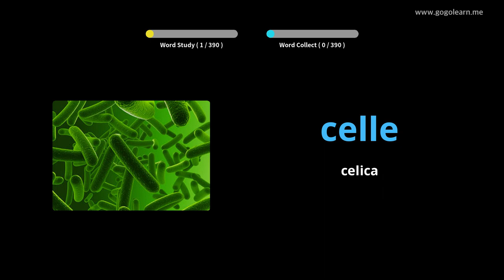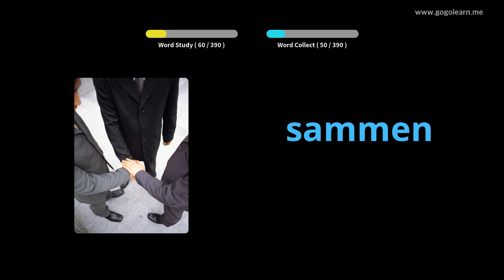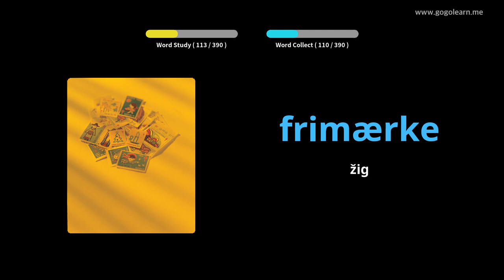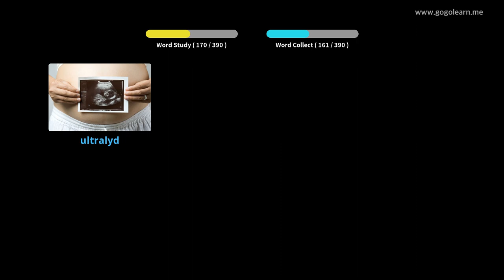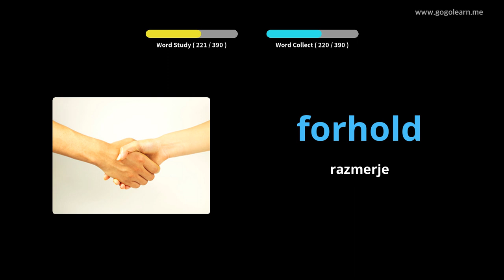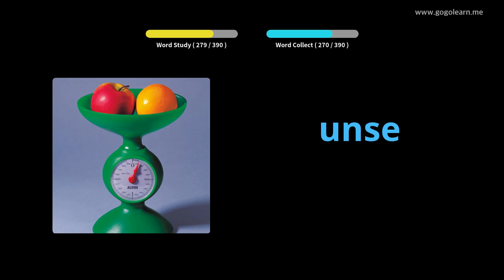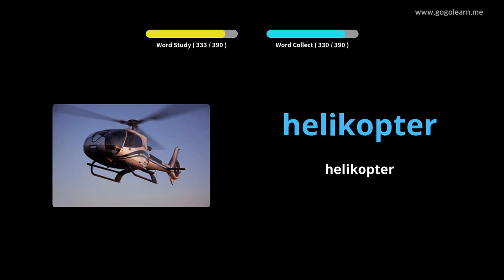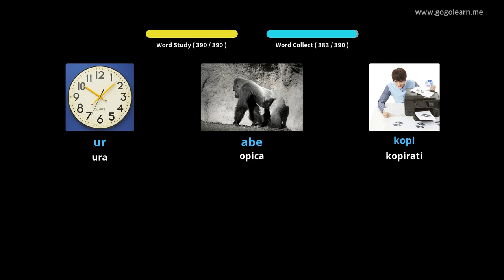Danska srednja šola 3 |Golearn